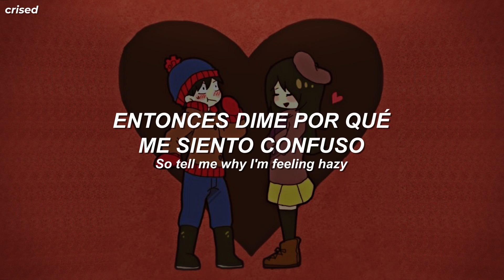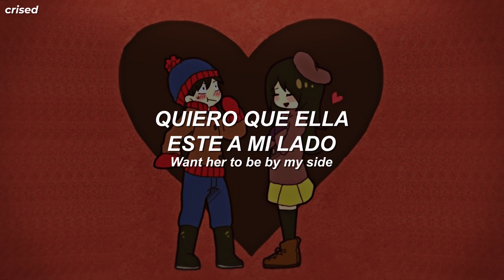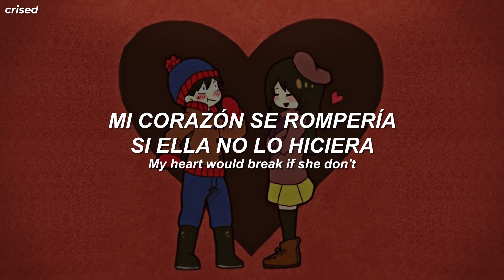boy pablo - i hope she loves me back (Sub. Español - Lyrics)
vno sé.

boy pablo.

lyrics

[Verse 1]
Staring at her, can't help it
Thinking 'bout her 'cause oh, my God she's beautiful
I can't believe she's mine, yeah
I only wanna be with her
Smile caught me at first sight
Is she even real?

[Pre-Chorus]
So tell me why I'm feeling hazy
My thoughts are running wild, I'm shaky
Don't wanna waste her time, yeah
I never understood "Why me?" 'cause she's just so good
My God, she's beautiful

[Chorus]
I hope she loves me back (Back)
My heart would break if she don't
I hope she loves me

[Verse 2]
Wonder if this is just a question of time
I'm here waiting for a sign
Want her to be by my side
But what if she finds out I'm a loser?
No, I don't wanna lose her to someone else
[Pre-Chorus]
Figure out how to ask her from the same page
Am I allowed to be thinkin' 'bout forever?

boy pablo - i hope she loves me back, boy pablo - i hope she loves me back (Sub.